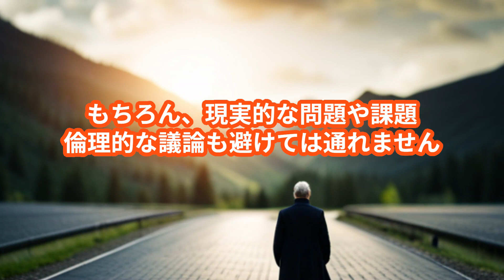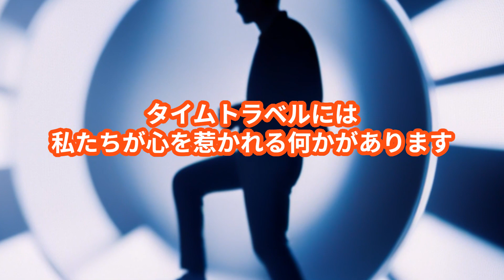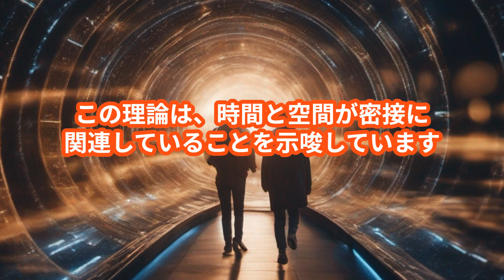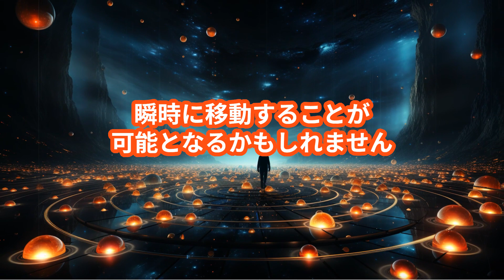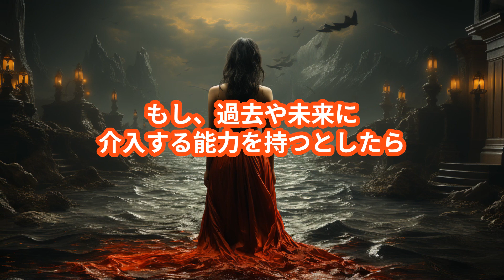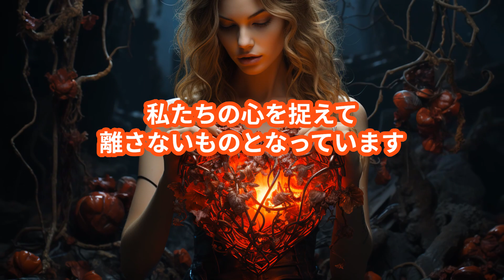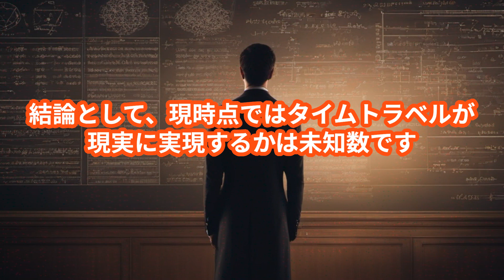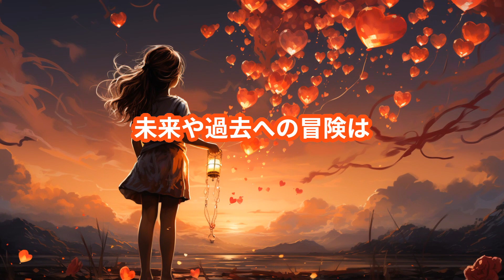【理論】タイムトラベル実は科学的には可能だった！？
タイムトラベルは、多くの映画や文学で描かれてきた魅力的なテーマですが、それはただのフィクションに過ぎないのでしょうか？
この動画では、タイムトラベルの概念とその背後にある科学的な真実に迫ります。
まず、有名な作品を通じて一般的に認識されるタイムトラベルのイメージを探ります。
次に、アインシュタインの相対性理論やワームホール、ブラックホールの研究を基に、時間を超える旅が理論的に可能であることを明らかにします。
さらに、タイムトラベルに関する諸問題、例えばタイムパラドックスやその倫理的な側面、そして科学的制約についても議論します。
タイムトラベルは実際にはどれほど現実的なのか、その驚くべき答えを共に探求しましょう。